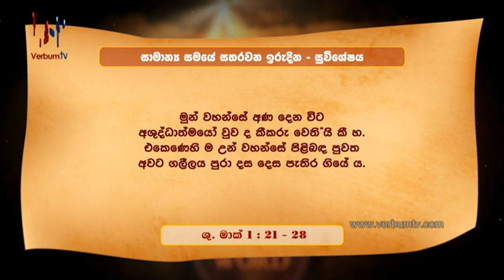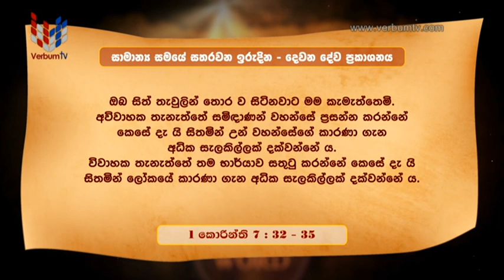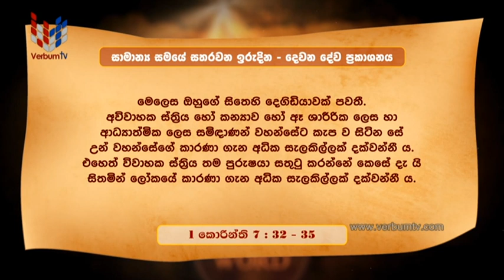DHARMAYANO (ධර්මයාණෝ) EP 352 - 26 01 2024